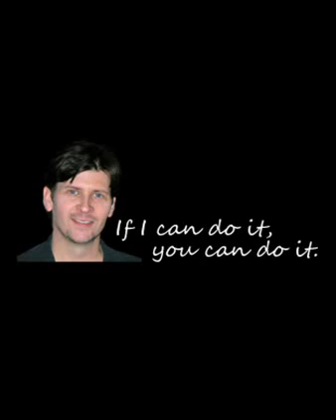Airbrush by Dru Blair.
A new initiative taken by Airbrush India to propagate our idea through workshop based learning conducted by eminent international faculty in airbrushing.